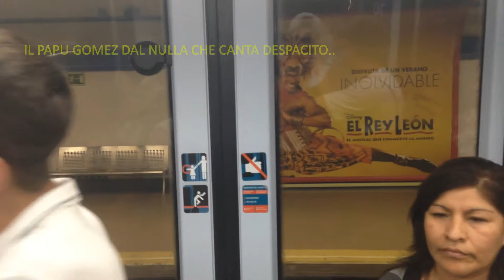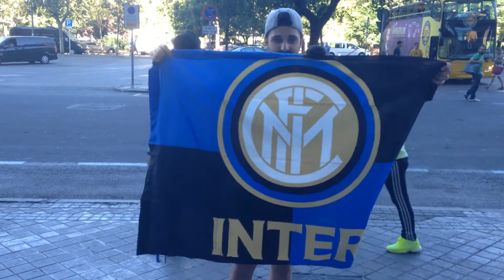[PAZZESCO !!!] IL MIO TOUR AL SANTIAGO BERNABEU !!!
Entrare nello stadio dove i tuoi colori hanno scritto la più importante pagina della loro storia è un' emozione da pelle d'oca .. se avete la possibilità andateci !!!